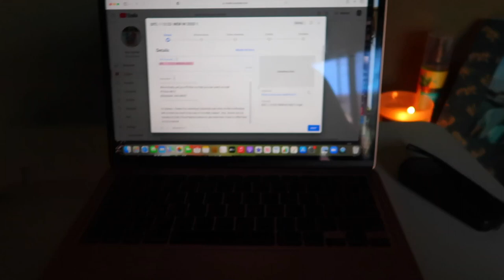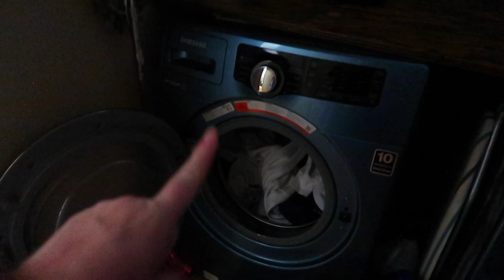NOT HOW I EXPECTED MY DAY TO GO | SEAHAWKS GO TO PLAYOFFS! | SPEND THE DAY WITH ME 2023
AMAZON FAVORITES:

LUG TRAVEL BAG:

MICROFIBER BEACH (TRAVEL) TOWELS:

GoPro HERO9 BLACK CAMERA:

Canon PowerShot G7X Mark II Digital Camera:

Monitor Stand Riser Desk Organizer:

Bookshelf for Desktop Storage:

ART MARKER SET:

CURRENT PHONE CASE:

FETCH APP -2000 BONUS points w/ REFFERAL CODE:
5KKJA